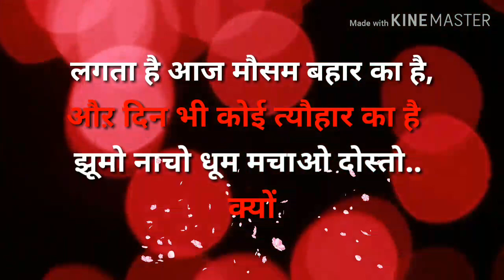Happy birthday shayari video | happy birthday status video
happy birthday shayari status video